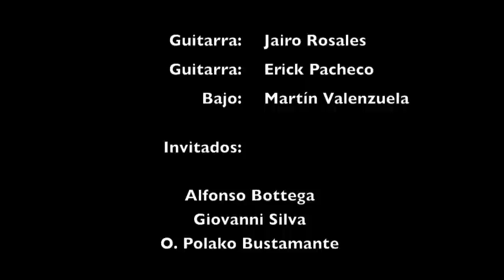Willy Claure - Desde el jardin de la Casazola (Cueca boliviana)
Presentación CD
"Willy Claure Canta Para Chicos y Grandes"
Teatro J. M. Acha
26 - 27 de febrero de 2011
Cochabamba - Bolivia